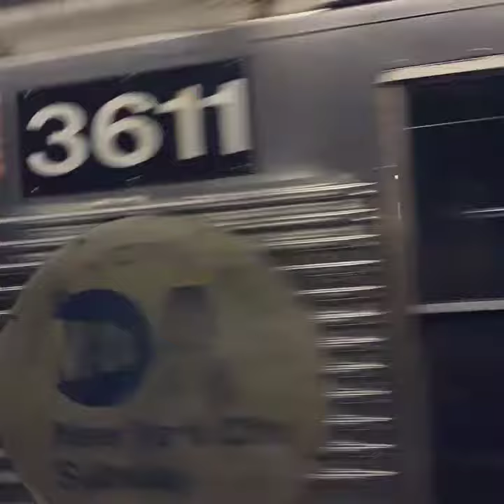R32 #3714/#3924 (A) + R32s #3658 & #3611 (C) leaving Euclid Avenue